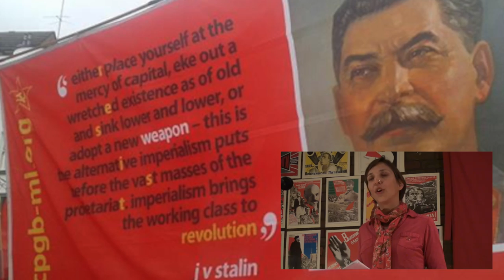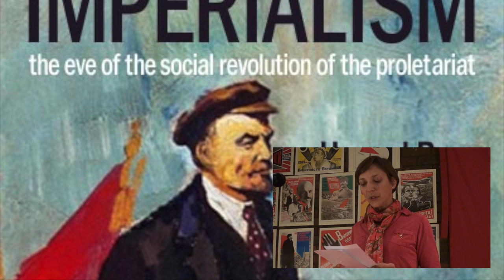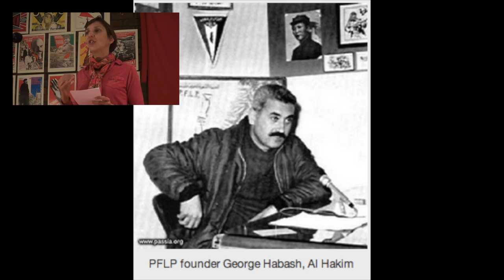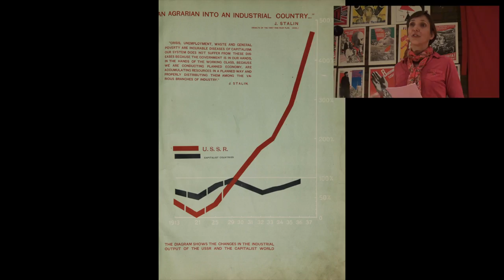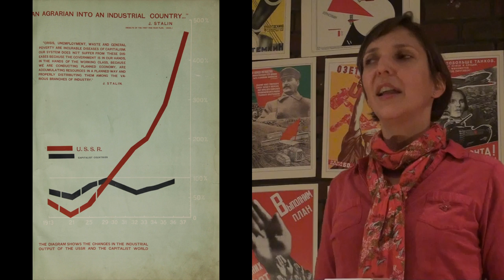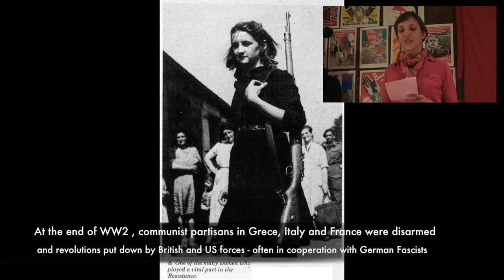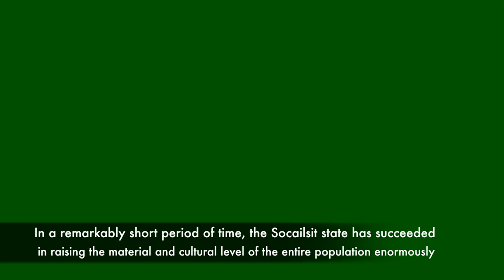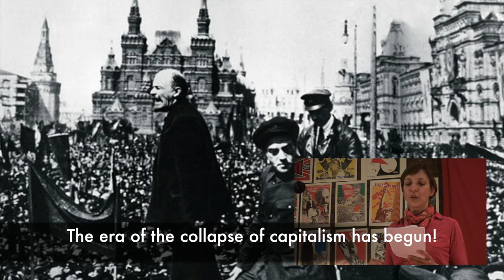The NHS is 'communist' - and we owe it to the October Revolution, NOT the Labour Party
On 8th November 2014, British workers, members and supporters of the the CPGB-ML, together with representatives from Socialist Cuba and the Democratic People's Republic of Korea, celebrated the 97th Anniversary of the Great Socialist October Revolution (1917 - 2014).

Joti Brar, of the CPGB-ML gives a powerful speech in which she outlines the charade of our 'democratic' British politics, which simply represents the best shell in which to encase the dictatorship of British finance capital. Con-Dem, Labour and UKIP are all the paid servants of the corporate elite - the barons of finance capital.

She contrasts the state of our politics and economy - riddled with crisis, unemployment and cuts to all our educational, health and welfare services - to the reality of life for the working masses under Socialism, ushered in by the glorious feats of the Russian workers, led by the Bolshevik party of Lenin and Stalin in the USSR.

In this way, we understand the significance of the October Revolution, whose impact on the modern world cannot be underestimated, or undone, and whose great light remains, as a towering beacon to the power of the creative energy of workers, who alone are capable of saving our planet from the destruction of imperialism, of finance capitalism, and placing it on a truly rational footing, ushering in an era of peaceful and progressive development.

Our reward for this great struggle, in the words of Bobby Sands, will be the laughter on the faces of our children. Join us in building a better world!

We say with Karl Marx and Frederick Engels, as outlined in their great work, the communist manifesto: "Workers of all countries unite! You have nothing to loose but your chains - you have a world to win!"